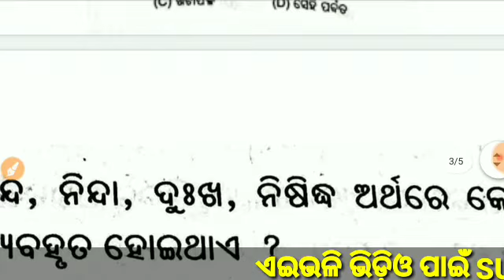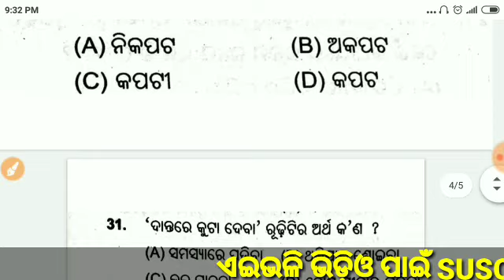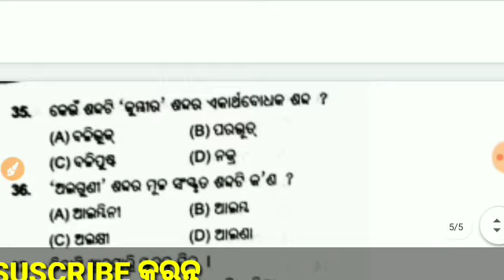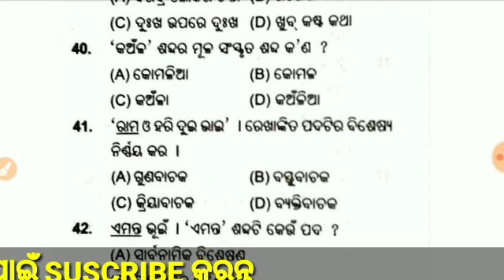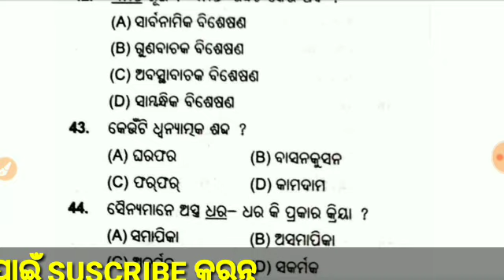Odia Grammar Selective Question For Osstet Exam || Osstet Exam all Selective Question On Odia Gramma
Odia Grammar Selective Question For Osstet Exam || Osstet Exam all Selective Question On Odia Grammar

osstet exam notification

osstet exam apply

osstet exam syllabus

osstet apply fees

how to apply osstet form

osstet odia grammar class

osstet all class for 2020